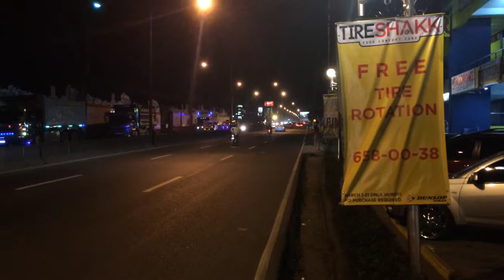Mazda 6 air intake system (DRIFT Xaust)!